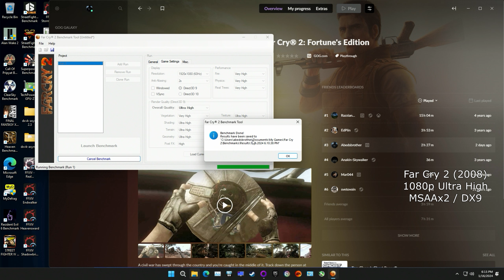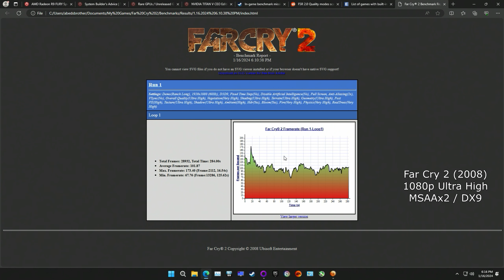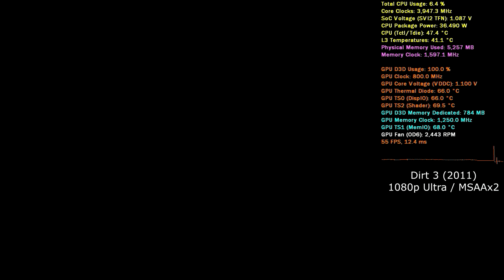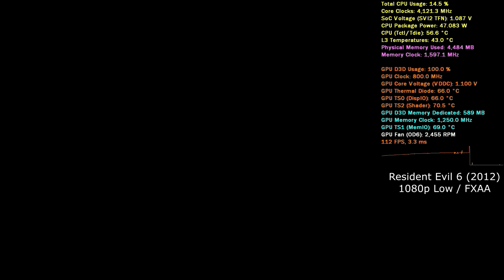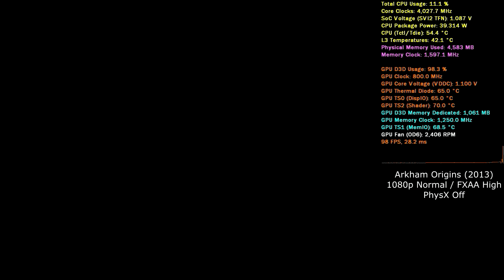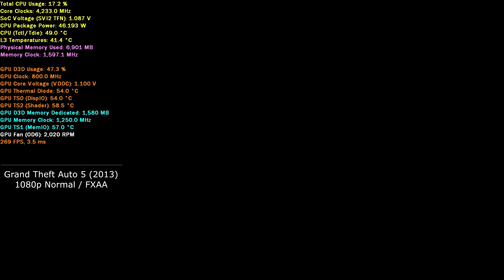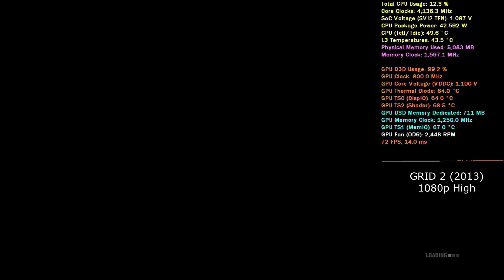Radeon HD 6950 (6970 bios) - Old Benchmarks (2013 and earlier) (Nimez driver)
0:00  F.E.A.R. (2005)
1:08  Lost Planet (2007)
5:01  Far Cry 2 (2008)
10:08  Arkham Asylum (2009)
11:40  Mirror's Edge (2009)
12:40  Just Cause 2 (2010)
14:26  Lost Planet 2 (2011)
16:52  Mafia 2 (2010)
19:12  Arkham City (2011)
20:41  Deus Ex: Human Revolution
22:59  Dirt 3 (2011)
24:46  Hard Reset (2011)
25:47  Witcher 2 (2011)
27:19  Borderlands 2 (2012)
28:43  F1 2012
31:17  Hitman: Absolution (2012)
32:27  Resident Evil 6 (2012)
35:10  Arkham Origins (2013)
37:29  Assassin's Creed IV Black Flag (2013)
39:03  Bioshock Infinite (2013)
40:22  Grand Theft Auto V (2013)
43:22  Grid 2 (2013)
46:04  Tomb Raider (2013)

Recorded with a capture card for no framerate loss

Default: 1408 shaders
Flashed with HD 6970 BIOS: 1536 shaders
2 GB GDDR5 memory
reference and as tested: 800 Mhz core, 1250 Mhz memory

Nimez TeraScale DX11 driver (July Update) (Adrenalin 22.4.1 + Crimson UI 2017)
Driver version: V5-TerascaleDx11-WHQL-Insight-Adrenalin-Release-2022.Q2-Hotfix3.0-LTS-DCH

Overlay is HWiNFO + Riva Tuner Statistics Server (RTSS)

AMD Wraith Spire cooler
Asrock B450M Pro4
32GB ram - 3200mhz, CAS16, Kingston Fury Beast
2TB ssd - Teamgroup MP33 nvme m.2
2TB ssd - Teamgroup MS30 sata m.2
8TB hdd - Seagate Firecuda 7200rpm
1.5TB hdd - Seagate Barracuda Green 5900rpm
Rosewill Hive S 1000w psu